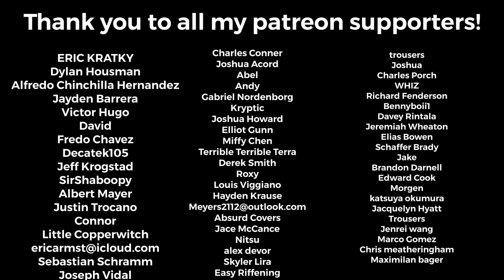A Day To Remember - "Feedback" Guitar Cover with On Screen Tabs